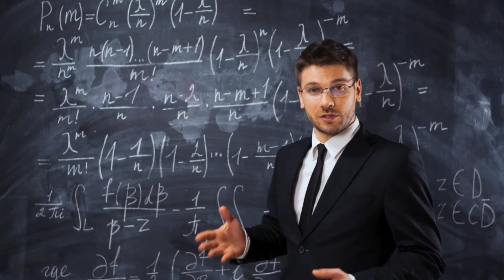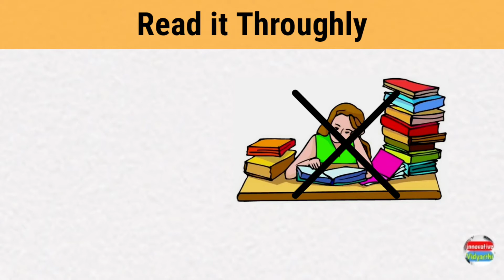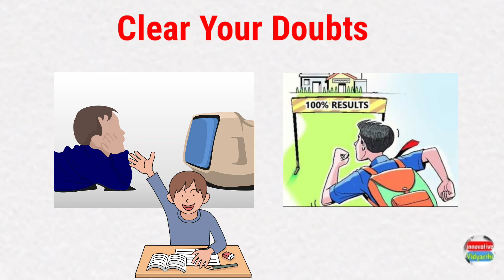पढने का सही तरीका | How To study Effectively | Self Study Tips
Hello Dosto,

Aaj ke is Video me hamne baat kia hai ki How to Self study Effectively. Is Regarding Maine Video me 4 Baby steps Bataye hai. Aaj ke is video se aap ye v samajh jaaenge ki kaise toppers jo ki hamare hi school or coaching me h, unke hamse itne ache marks kaise aate h !!

UMMED HAI VIDEO PASAND AAYA HOGA !!

Must Watch These Videos of our channel -

 ABOUT CHANNEL -

Dosto hamare channel pe regularly aapko aise hi knowledgeable and Motivational videos milte hai. Specially students ke lie. To agar aap v ek student hai to hamara channel aapke lie hi hai.

"Hame safalta mile na mile. ye to mukkadar ki baat hai. Magar ham kosis v na karen...ye to galat baat hai."♥️